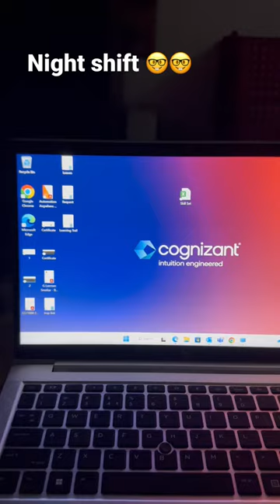Night shift walo ki life 😇😇😇😇😇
Hi! I’m Bharat Kapoor. On my channel, you will find daily funny shorts. I love travelling, eating food and sharing my experiences with you.